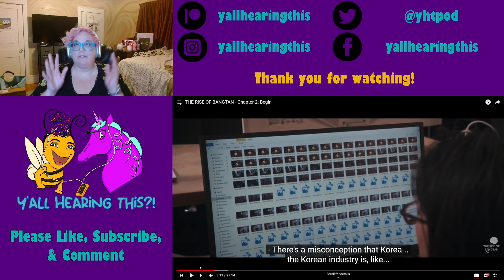Debut! First Time Reaction to BTS Rise of Bangtan Chapter 2: Begin- new episodes every Thursday!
Starting with the reaction to BTS Rise of Bangtan series- can't wait to go on this journey!

As always thank you so much for all of your support 💖🦄🐝

Original Video, please go support these creators!